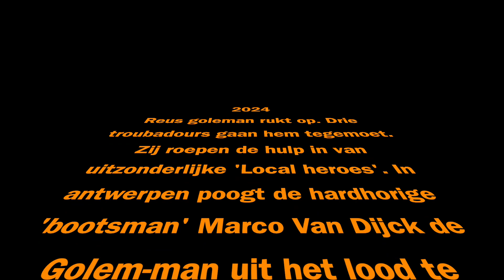GOLEMAN - Teaser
Peter Holvoet-Hanssen (concept, tekst en spel)
Leen Diependaele (toetsen, electronica, zang en compositie)
Mauro Pawlowski (gitaar, zang en compositie)
Bootsman Marco Van Dijck (local Antwerp Hero)
Birgit Kersbergen (productie en artistieke adviezen)